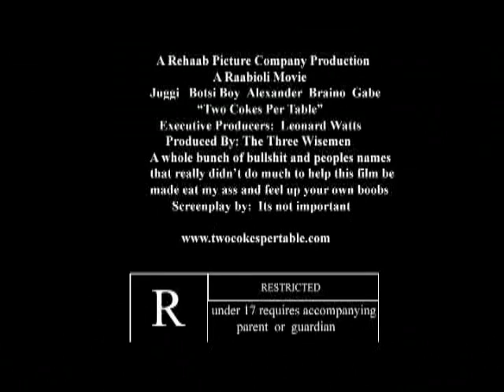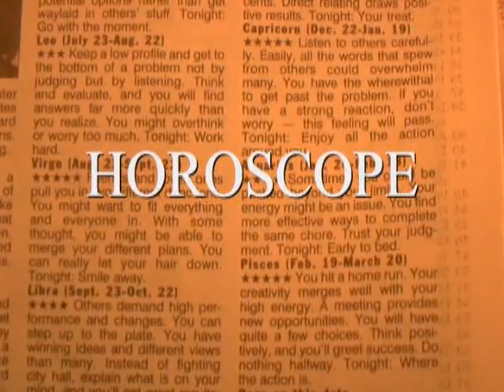Grimrose.avi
Older Skits